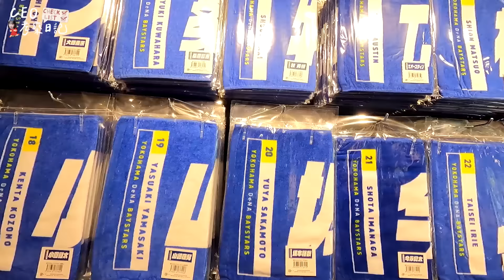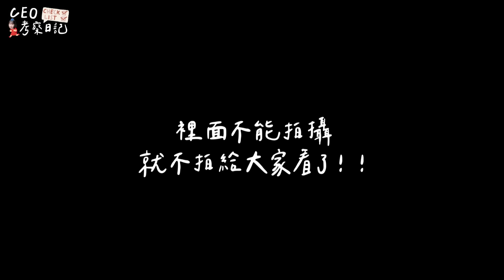【CEO考察日記 】開箱橫濱球場！啦啦隊竟和球迷pk大隊接力？！巧遇綜藝天王下面一位